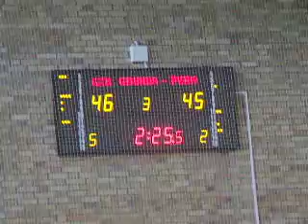MP U-16 mecz o III miejsce PYRA Poznań-GTK Gdynia